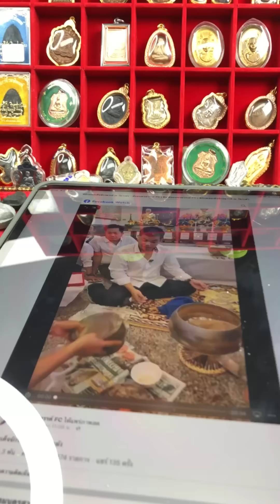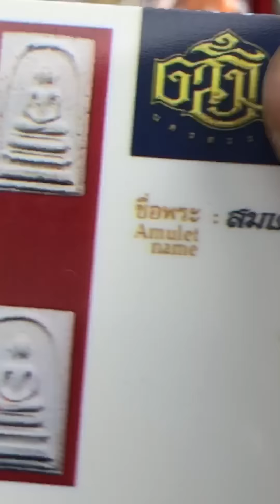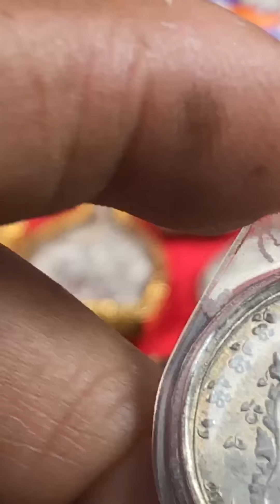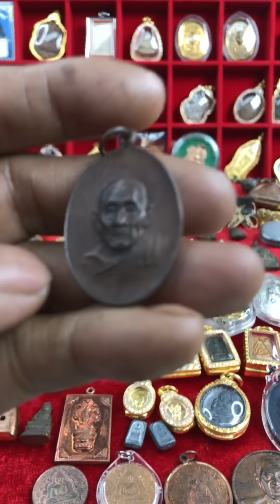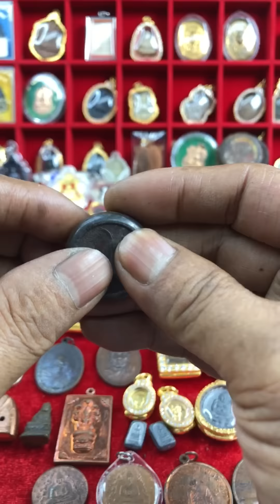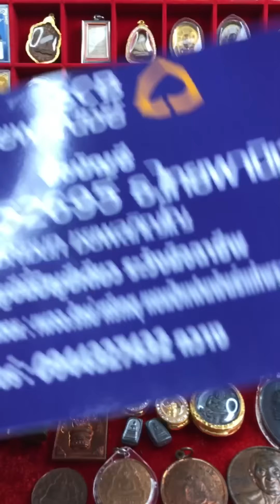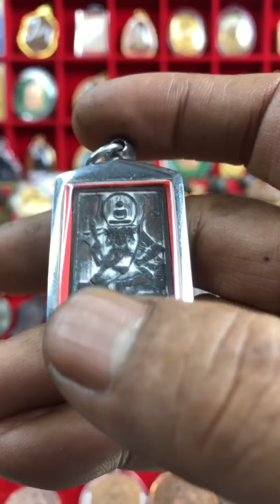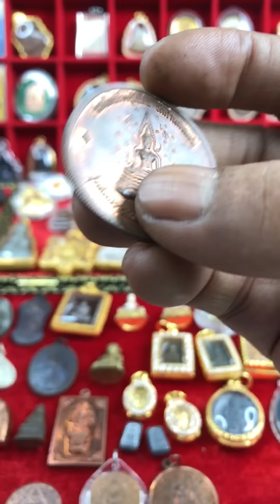อ.รักษ์ ศรีเกตุ ไลฟ์สด เย็นนี้ เจอกันได้ในไลฟ์สด 17:00น. ค่ะ 25 มิถุนายน ค.ศ. 2022